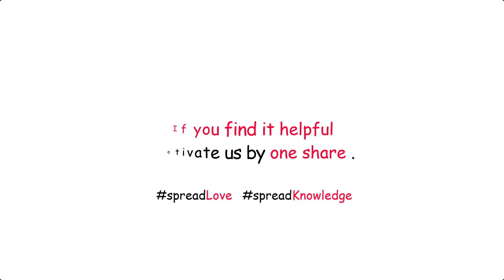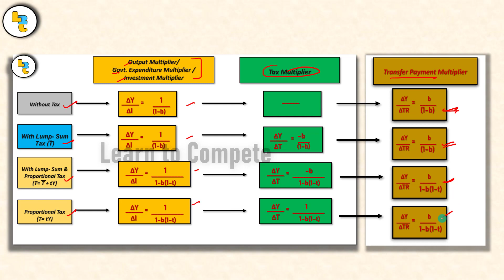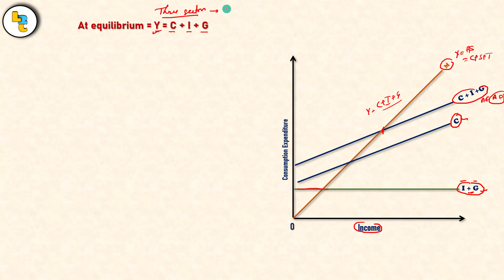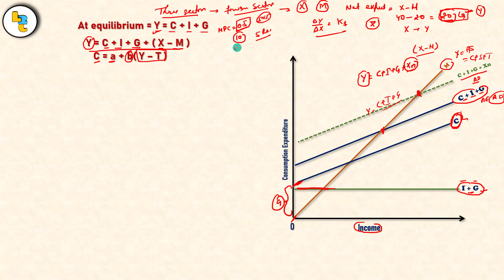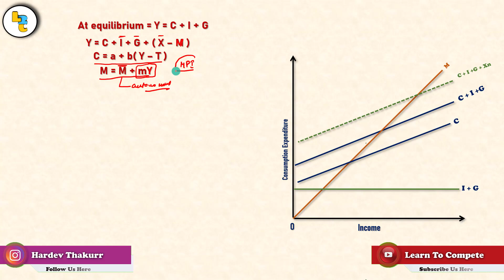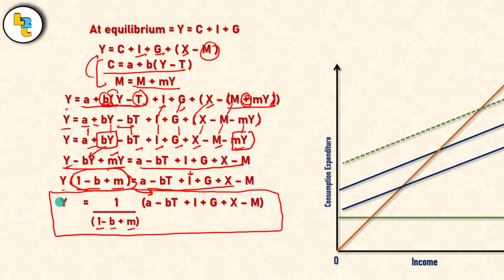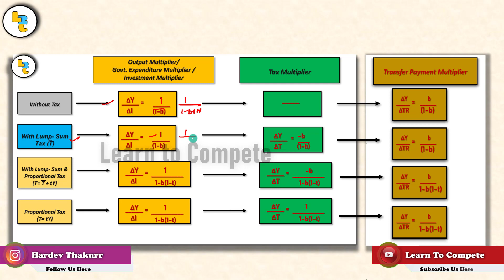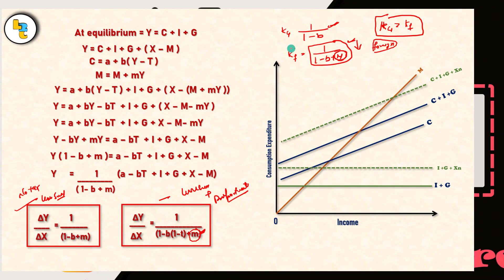#17 Foreign Trade Multiplier by Hardev Thakur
Have a wonderful Life ahead.

Economics for UGC net
macroeconomics
National income
circular flow of income
Two sector economy
Three sector economy
Four sector economy
macroeconomics
Keynes theory of employment determination
Keynes theory of income determination
money flow
real flow
nominal flow
physical flow
learn to compete
Hardev Thakur
Complete macroeconomics